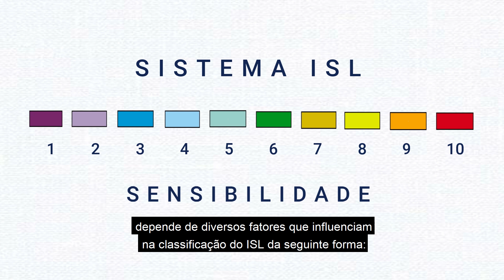Carta SAO - Óleo nos costões rochosos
Chegamos ao último vídeo da nossa série! 🙁

Mas não fique triste! Neste vídeo, iremos te contar sobre o impacto do Óleo nos costões rochosos que cercam as praias e porque eles devem ser mapeados nas Cartas SAO.

Nossa série chegou ao fim! Ah!! E não esqueça de salvar esses conteúdos para assistir mais tarde.

Já assistiu os vídeos anteriores da série? Não? Então corre lá conferir!